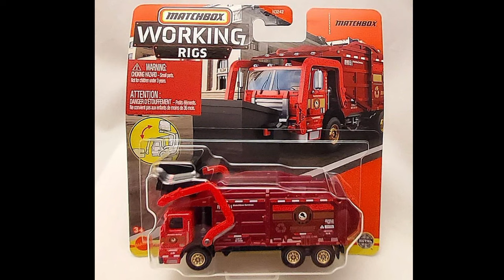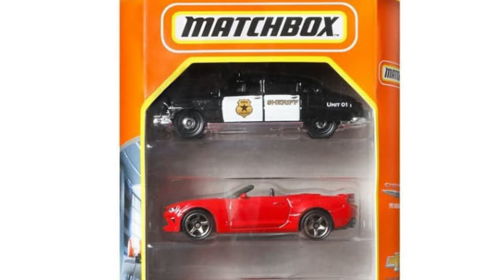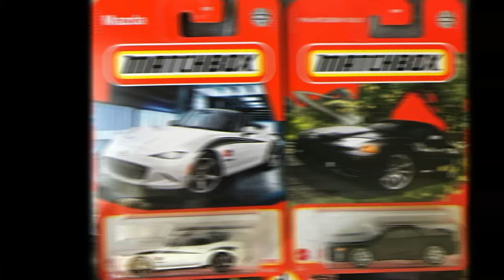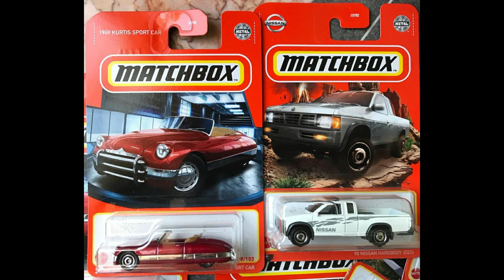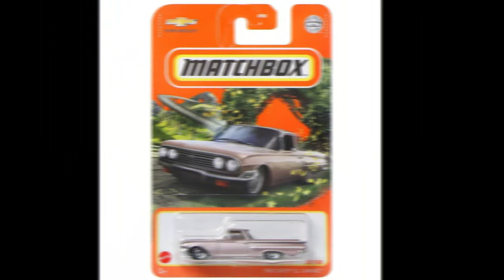Matchbox 2022 Working Rigs, 5 Pack Set, Basics, Premium mix, Collectors Chevy C10 Pickup.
Better pictures of the last 2021 matchbox premium series mix with a new nissan nismo and a jaguar .
New matchbox 5 pack for 2022 with some old or already released cars.
Some 2022 matchbox mix B cars.

Note:- Please on caption (CC) for better info.